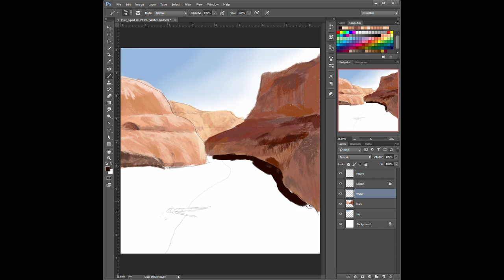1 Hour Drawing: 6 - SpeedPainting by Luke Wells 2018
Gotta love Lake Powell!

ART:
Medium: Digital
Software: Photoshop
Hardware: Wacom Cintiq 27QHD

Software: OBS Studio, Davinci Resolve